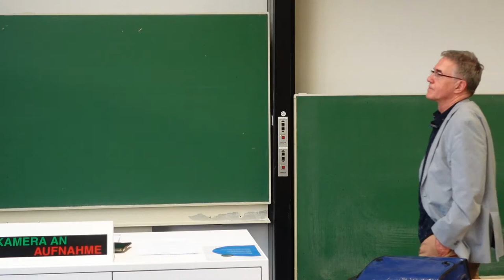Andreas Luckner: 1277. Zeit und Ewigkeit davor und danach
Kolloquium des Instituts für Philosophie an der Universität Stuttgart im Sommersemester 2022
Vortrag am 10. Mai 2022

Nicht zuletzt Corona, aber auch technische und wissenschaftliche Entwicklungen, führen heutzutage vielfach zur Auffassung, dass wir uns in einer Zeit des Umbruchs befinden. Ein kurzer Blick in die Geschichte verdeutlicht jedoch, dass „Kopernikanische“ Wenden, Entdeckungen, Revolutionen, Seuchen, Naturkatastrophen schon immer zur Menschheitsgeschichte dazugehören. Weniger dramatisch erscheinen dagegen Umbrüche in der Philosophiegeschichte – Descartes methodischer Zweifel, Kants „kopernikanische“ Wende etc. Es gehört sicherlich zu den spannendsten philosophischen Fragen, wie sich diese Umbrüche im Detail gestalteten. Nicht weniger spannend sind die Spuren von Ereignissen außerhalb der Philosophie, die zu Umbrüchen in ihr führten. Erinnert sei beispielsweise an das Erdbeben von Lissabon, die Französische Revolution, Darwins Evolutionstheorie oder die beiden Weltkriege.

In der Vortragsreihe „Umbrüche“ am philosophischen Institut der Universität Stuttgart sollen im Sommersemester 2022 Umbrüche der genannten Art in der Philosophie dargestellt werden. Hierzu werden namhafte Persönlichkeiten ihres Fachs an ausgewählten Beispielen darlegen, wie sich diese Umbrüche im Detail gestalteten.